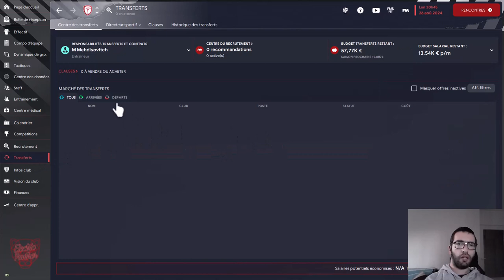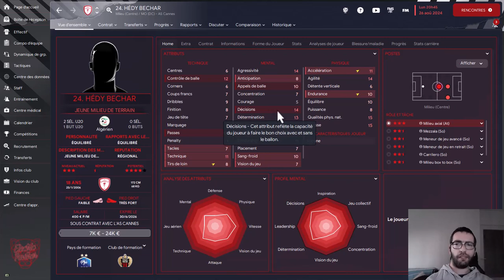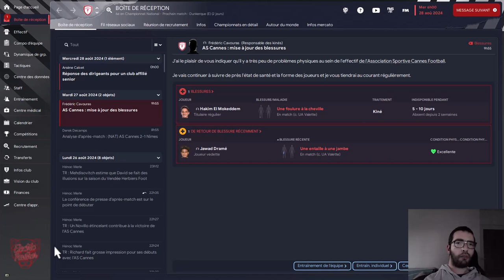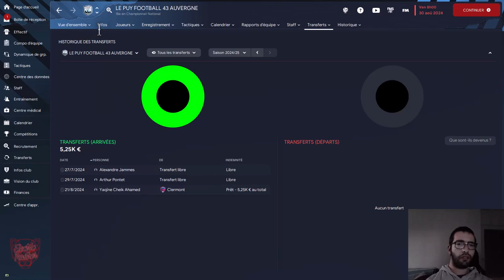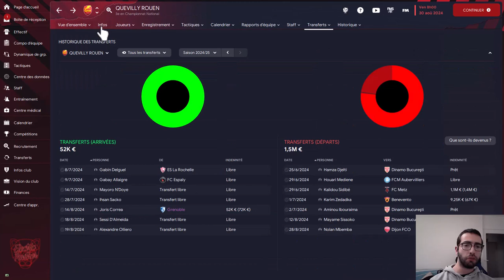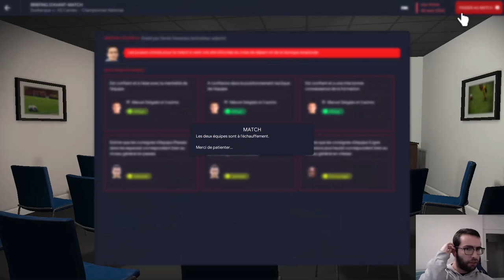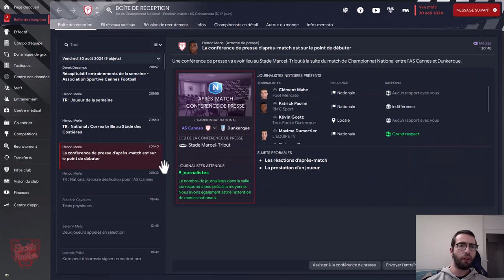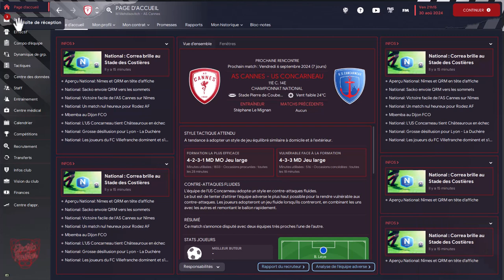FM 2023 : RETROUVER LES SOMMETS AVEC L'AS CANNES S3/EP12 DEBUT DU CHAMPIONNAT NATIONAL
Salut à tous, c'est Mehdi de la chaîne Univers Sport. Passionné par le sport, je suis ici pour vous partagez ma passion pour le sport. Sur ma chaine vous trouverez des Let's Play sur duffèrent jeux de sport, des vlogs de matchs auquels j'assiste mais aussi des interviews de sportifs des ckubs que je suis.
Bon visionnage.